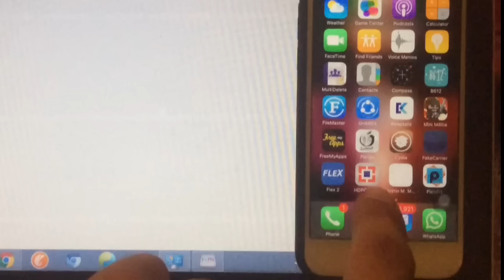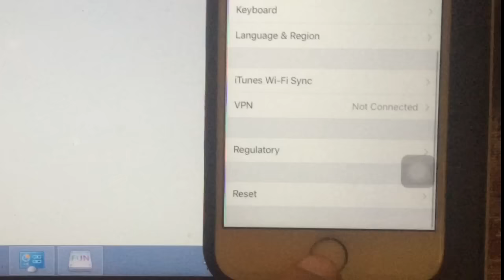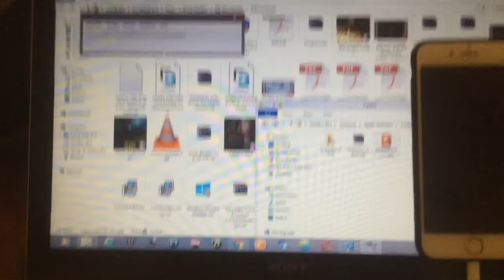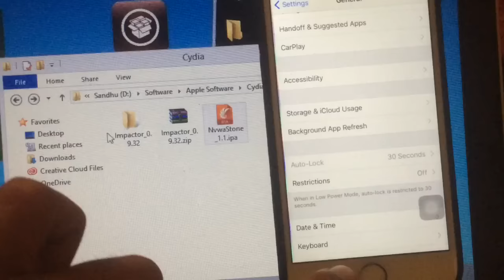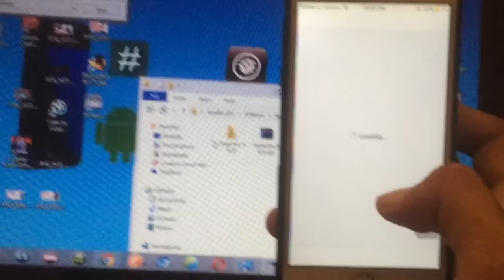How To Fix Cydia | Pangu | PP Apps Crashing On All iPhones iOS 8 To 9.3.4 | Hindi | Urdu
app crash fix iphone
appcake crashes on startup
apps crash after jailbreak
apps not working after jailbreak
can t open cydia
crash reporter cydia
cydia app disappeared
cydia app missing
cydia app not opening
cydia apps crashing
cydia apps not working
cydia bug
cydia closes immediately
cydia crash fix
cydia crash reporter
cydia crashed
cydia crashes
cydia crashes after jailbreak
cydia crashes on startup
cydia crashes when opened
cydia dissapeared
cydia doesn t open
cydia doesn t work
cydia fix
cydia icon disappeared
cydia is crashing
cydia keep crashing
cydia keeps crashing
cydia list
cydia mobile
cydia not loading anything
cydia not opening
cydia not working after reboot
cydia opens and closes
cydia packages missing
cydia problems
cydia repair
cydia safe mode
cydia stopped working
cydia troubleshooting
cydia tweaks not working
cydia who are you
cydia won t open
cydia wont open
cydia wont open ios 7
cydia wont work
fix crashing apps
fix cydia
fix cydia crash
fix cydia sources
fix iphone app crash
how to fix a crashed app
how to fix a crashed iphone
how to fix a crashing app
how to fix an app from crashing
how to fix an app that crashes
how to fix app
how to fix app crash
how to fix app crash on iphone
how to fix apps from crashing
how to fix apps that crash
how to fix crashed apps on iphone
how to fix crashing apps
how to fix crashing apps on ipad
how to fix crashing apps on iphone
how to fix crashing apps on ipod touch
how to fix cydia
how to fix cydia crash
how to fix cydia crash without computer
how to fix cydia error
how to fix cydia errors
how to fix cydia not opening
how to fix cydia tweaks not working
how to fix cydia wont open
how to fix cydia | pangu | pp apps crashing on all iphones
how to fix iphone app crash
how to fix jailbreak
how to fix jailbreak crash
how to fix mail app on iphone
how to fix the weather app on iphone
how to fix weather app
how to get out of safe mode cydia
how to manually fix cydia packages
how to put iphone in safe mode
how to repair cydia
how to restart cydia
how to start iphone in safe mode
how to stop cydia from crashing
i know cydia
ios safe mode
ipad 2 crash fix
ipad 2 crashes
ipad 2 crashing
ipad 2 crashing a lot
ipad air crashing
ipad crash fix
ipad crashing
ipad crashing fix
ipad mail app crashes
ipad mail crashes
iphone 4 safe mode
iphone 4s crash
iphone 4s crashing
iphone 4s safe mode
iphone 5 safe mode
iphone 5s safe mode
iphone app crash fix
iphone email crashing
iphone email crashing fix
iphone in safe mode
iphone mail app crashes
iphone mail crash
iphone mail keeps crashing
iphone safe mode
ipod safe mode
jailbreak crash
jailbreak crash fix
jailbreak keeps crashing
jailbroken iphone apps crashing
mail app crashes
mobile substrate safe mode
music box crash
music box ios 7
my cydia app disappeared
my cydia is not working
my cydia keeps crashing
problems with cydia
repair cydia
safe mode cydia
safe mode iphone
safe mode iphone 4
safe mode iphone 4s
safe mode iphone 5
substrate safe mode
weather app crashing
why cydia is not working
why does cydia keep crashing
why is cydia not working
why is my cydia not working
working cydia